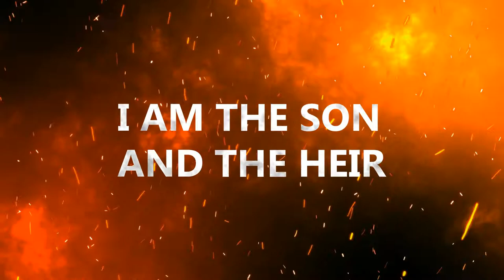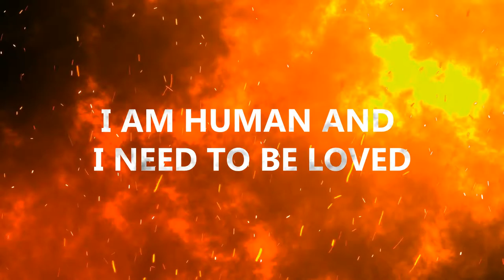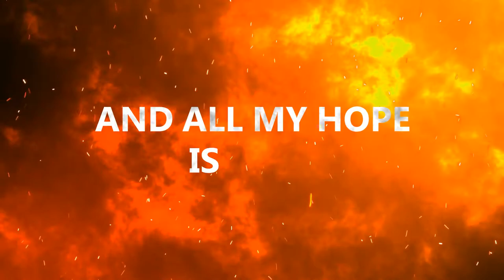How Soon Is Now MATT JAY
My version of the classic song with lyrics :)